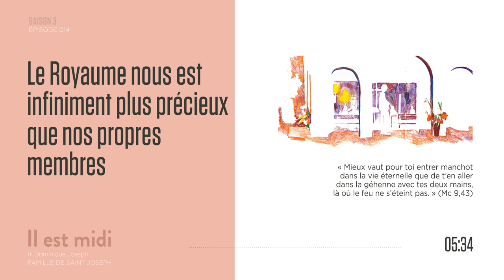Louer pour ne pas courir à sa perte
Saison 3 Épisode 014 - Louer pour ne pas courir à sa perte

« Mieux vaut pour toi entrer manchot dans la vie éternelle que de t’en aller dans la géhenne avec tes deux mains, là où le feu ne s’éteint pas. » (Mc 9,43)